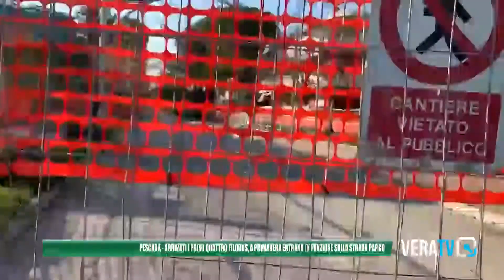Pescara - Strada parco, arrivati i primi filobus: a primavera entreranno in funzione